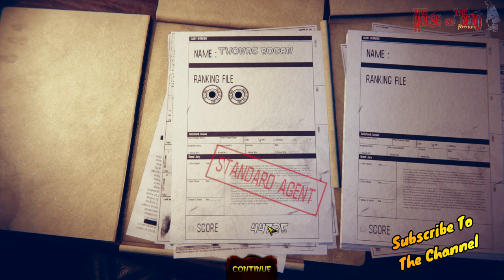THE HOUSE OF THE DEAD REMAKE (2022) PC | 2K Full Game Playthrough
THE HOUSE OF THE DEAD: Remake is a remade version of the game introduced in 1997 in arcade platform. A classic arcade rail-shooter receives a whole new entourage and gameplay changes to suit modern gaming standards.